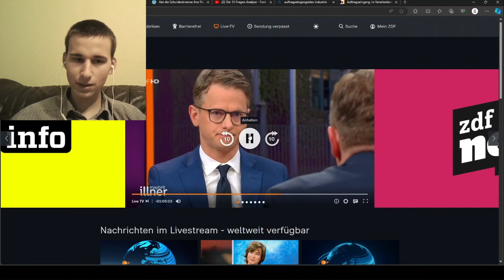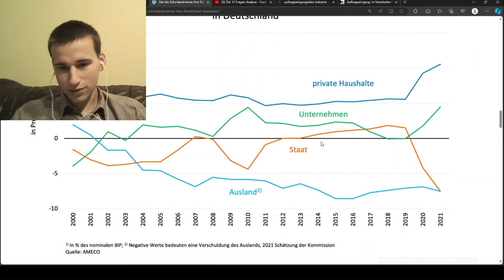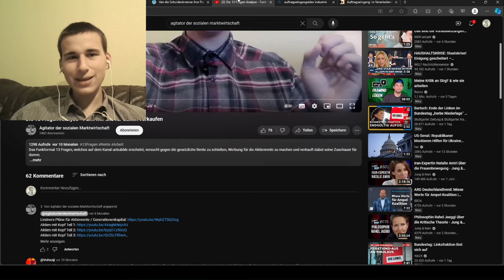Warum Sahra Wagenknecht die einzige Alternative ist | Wagenknecht räumt bei Maybrit Illner auf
Sahra Wagenknecht bei Maybrit Illner